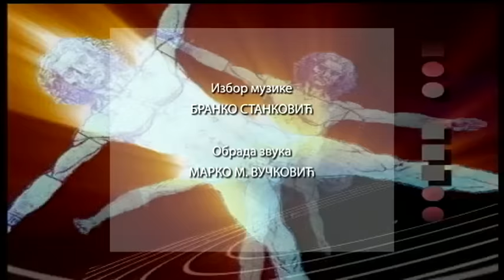Kvadratura kruga: Kučke planine i katuni, surovost života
Kučke planine su vekovima hranile pripadnike plemena Kuči. Sve do pedesetih godina prošlog veka Kučima je stoka bila glavni izvor prihoda, a ona nije mogla da opstane bez planine, koja je bila njihova hraniteljica.
Početkom jula, buljuci ovaca kretali su iz kučkih sela i u nekoliko talasa ulivali se u kameno more kučkih planina. Čitave porodice selile su se sa stokom u planinu, gde su ostajale sve do kraja oktobra.Život na planini je bio podređen stadima i proizvodnji belog mrsa, a katunari su boravili u stočarskim staništima karakterističnim za ovaj kraj, savardacima i u gladama, kolibama građenim od kamena i drveta. Planina je bila svojina celog plemena, ali se tačno znalo gde su čiji katuni i gde je ko mogao izgoniti stoku na ispašu. Kučke planine, koje zauzimaju ogromno prostranstvo od 200 kvadratnih kilometara, protežu se uz granicu sa Albanijom i imaju više od 20 planinskih vrhova sa oko 2 000 metara, tako da je život na katunu bio surov i težak. Otežavalo ga je dodatno snabdevanje vodom jer su Kučke planine, uglavnom, bezvodne. Da bi obezbedili vodu za piće, za svakodnevne potrebe i za pojenje stoke, katunari su brali sneg, kako to oni ovde zovu. Odlazili su do vrtača i pećina u kojima se i tokom leta zadržao sneg, često udaljenih i po nekoliko kilometara od katuna i ledene gromade nosili na leđima do svojih glada i savardaka gde su ih topili kako bi obezbedili vodu.

Iako je život na planini bio surov, Kuči su se srodili i saživeli sa svojim planinama koje streme u visinu, u želji da dodirnu nebo. A, pred tim, gordim, gorskim gorostasima i nebo deluje nekako skučeno, a tek čovek, koji se pred njima oseća nemoćnim i sitnim, kao zrno soli.

Izdig stoke na Kučke planine ekipa Kvadrature kruga zaabeležila je u julu gde je sa katunarima provela dva dana.
Urednik: Branko Stanković
Snimatelj: Darko Bursać
Montaža: Marija Baronijan Šašić